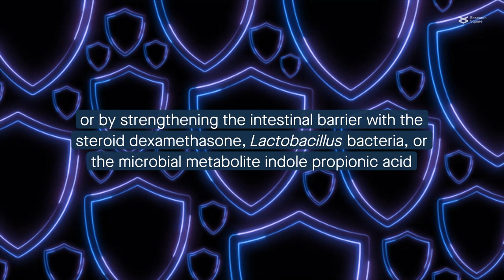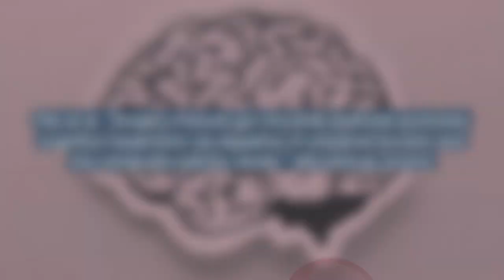Post-surgical dysbiosis promotes cognitive impairment by altering gut barrier, palmitic amide levels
Pan et al. “Surgery-induced gut microbial dysbiosis promotes cognitive impairment via regulation of intestinal function and the metabolite palmitic amide.” Microbiome (2023)